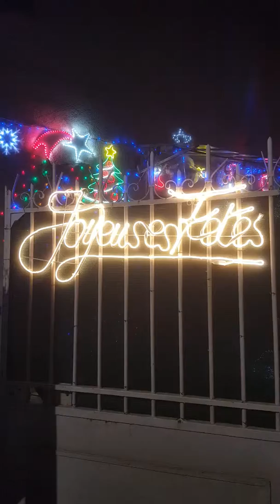Noël 2018 a rognac 13340